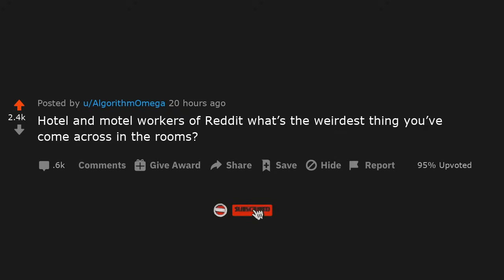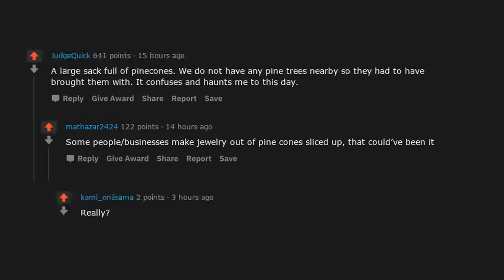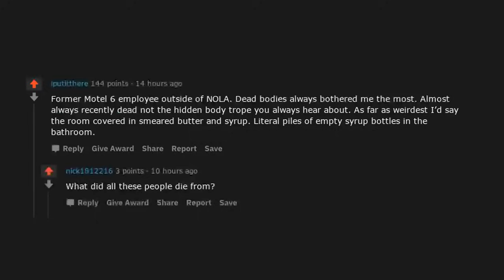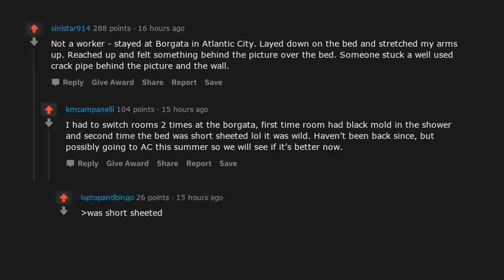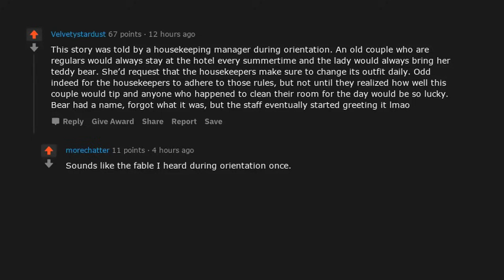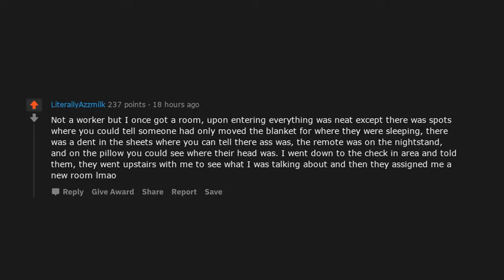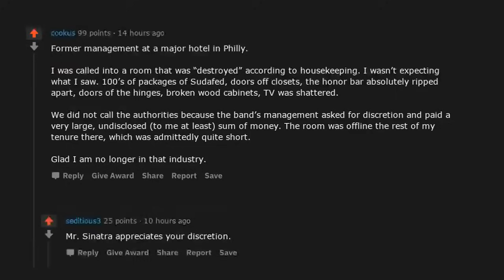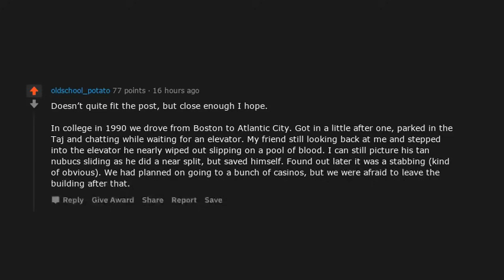Hotel Workers, What Weird Things Have You Seen in Rooms? (r/AskReddit Top Posts | Reddit Bites)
► Today’s Reddit Bite: Hotel Workers, What Weird Things Have You Seen in Rooms? (r/AskReddit Top Posts | Reddit Bites)

- Reddit Bites